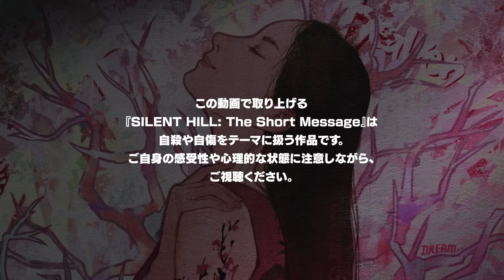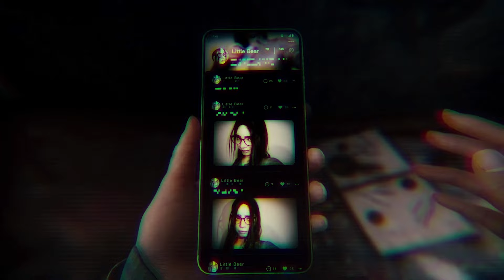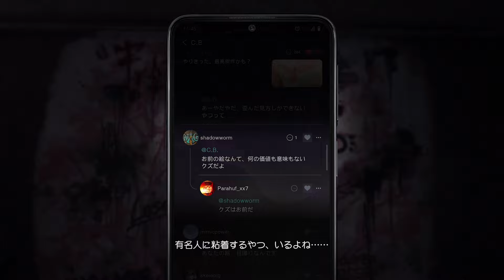シリーズ完全新作！『SILENT HILL: The Short Message』プレイレポート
2024年2月1日にPS5向けに無料配信された、「SILENT HILL」シリーズの完全新作である短編『SILENT HILL: The Short Message』。過去作にはなかった数々の新しい試みがなされた本作のプレイレポートをお届けする。

文：福山 幸司（フリーライター）